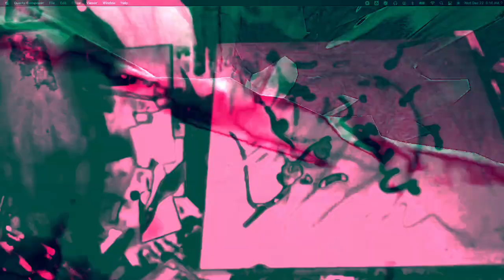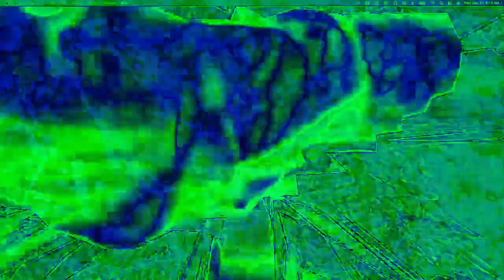[EPILEPSY WARNING] Movie 22 12 12 16h18m54s next set of 10 minute videos *Photosensitivity Warning*